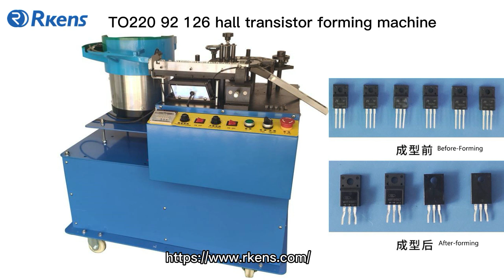TO 220 transistor components lead forming machine customized forming die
RS-909A is a customized transistor forming machine. It can work for TO-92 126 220 and other transistors.  The forming die is customized according to customers' forming shapes. It can cut leads and bend leads. Machine can detect transistor front and back side, and make sure correct forming direction.